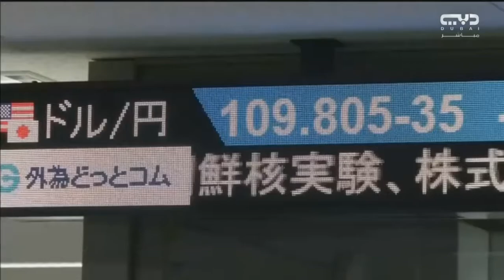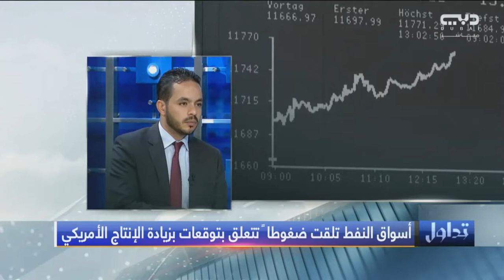Mohamed Zidan | Dubai TV, Tadawel | Oil, Gold, European stocks & British Pound